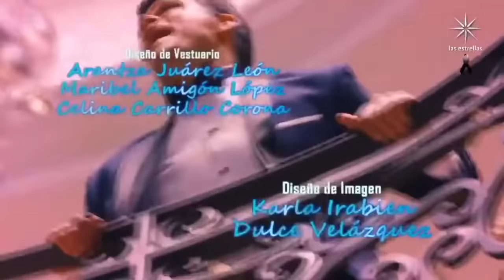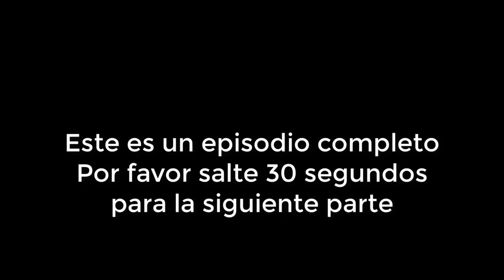Contigo Sí Capitulo 46 Parte 2/4 Completo HD